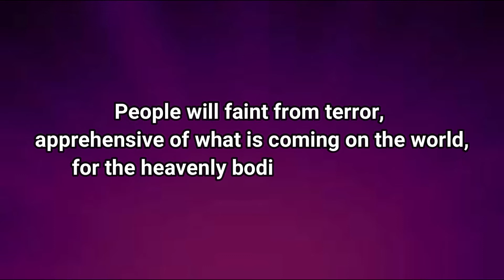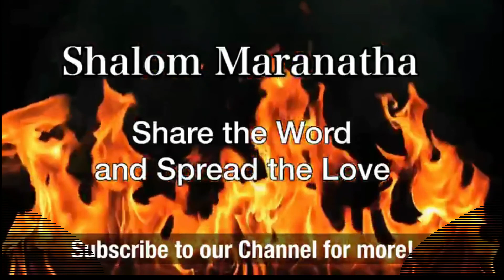Today's news and Gods word 26.11.2020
What was written almost 2020 years ago is now taking place.  Learn more.